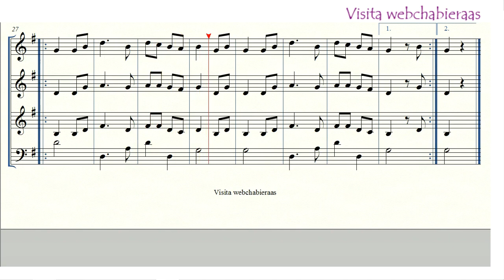Corridas de pollos asados dulzaina y 2 chirimías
Visita webchabieraas
para obtener la partitura